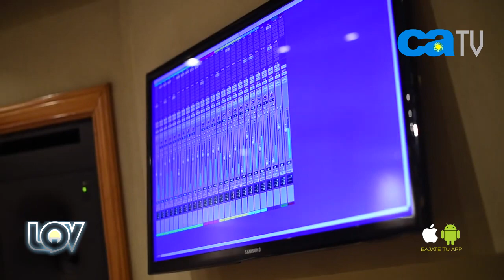LO QUE VIENE / BRIOZZO + PIERAGOSTINI + POCH / PROGRAMA 111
En esta edición de "Lo que viene", Nora Briozzo, Alberto Pieragostini y Willy Poch presentan la música de Cici, La Montaña, De Blú Pomelos y Leandro Lopatín. Entrevista a Isa Portugheis, baterista en los inicios del rock argentino. Fundó el primer grupo de rock psicodélico, Diplodocum Reítd & Brown. Tocó en el primer concierto experim ental beat argentino en el Teatro Ópera de La Plata. Fue testigo de grabaciones históricas de La Pesada y Sui Generis. Es también productor y especialista en Management artístico.